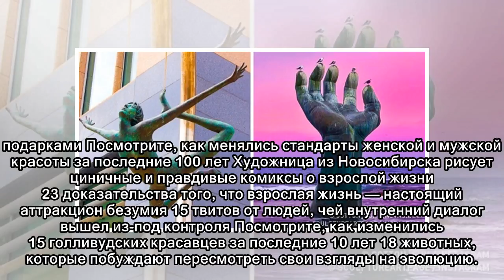20+ комиксов от художника, который сделал сарказм своим оружием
20+ комиксов от художника, который сделал сарказм своим оружием
 Визажист из Канады создает на лице невероятные рисунки, на которые вам придется посмотреть дважды 15 фантастических скульптур, которые ломают законы физики 16 честных комиксов о том, как выглядит жизн...